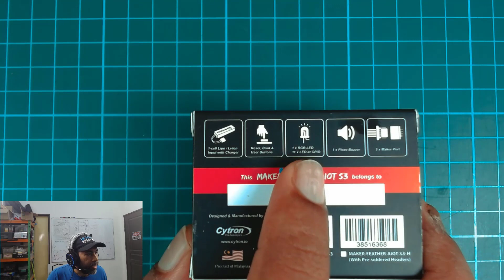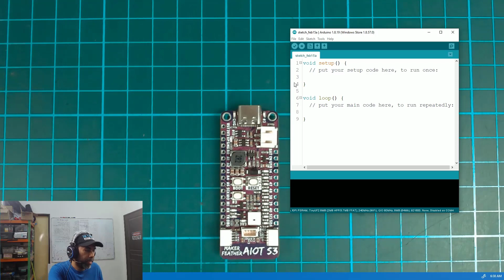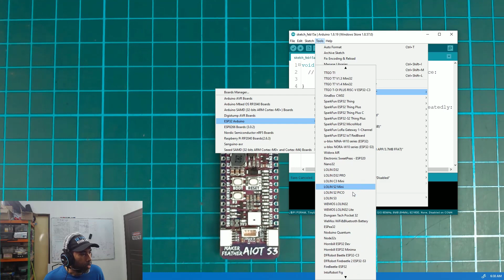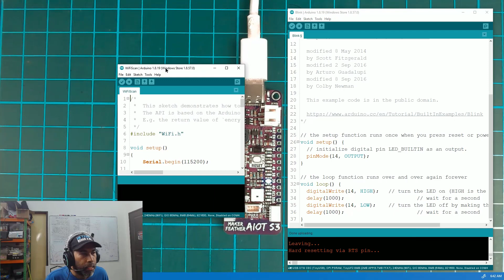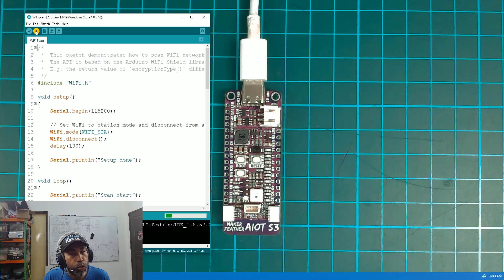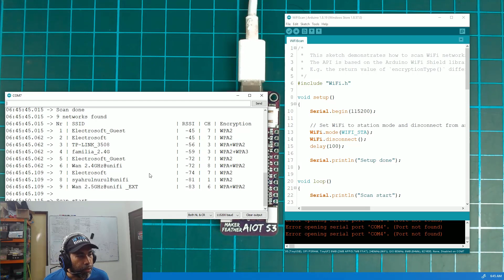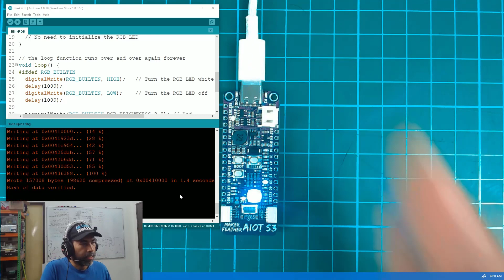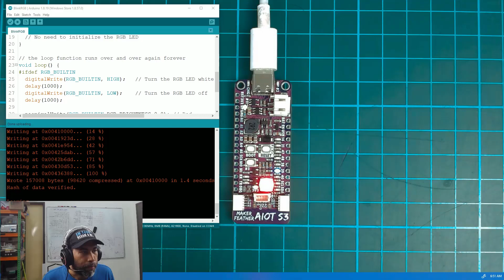Cara Program Maker Feather AIOT ESP32-S3 Menggunakan Arduino IDE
Di dalam video ini, kita akan lihat bagaimana kita boleh memprogram Maker Feather AIOT S3 menggunakan Arduino IDE